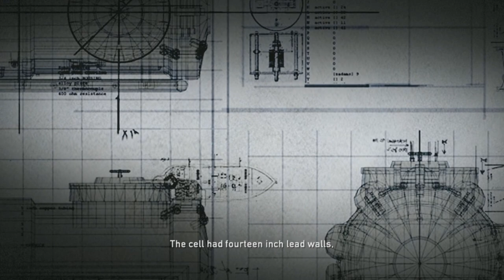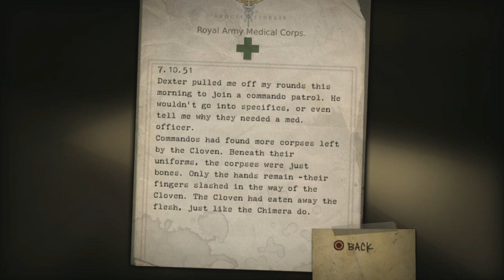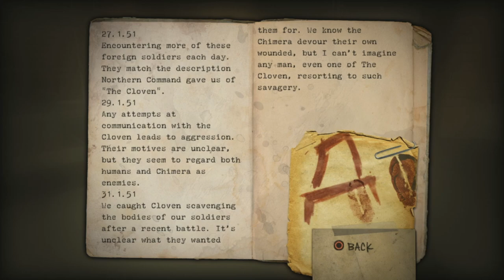Resistance: FOM | PS3 | #7 The Nottingham Push